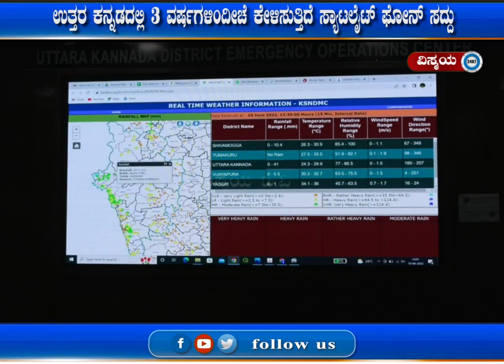3 ವರ್ಷಗಳಿಂದ ಸ್ಯಾಟಲೈಟ್ ಫೋನ್ ಸದ್ದು: ಪೊಲೀಸರಿಗೂ ಸಿಕ್ಕಿಲ್ಲ ಸುಳಿವು: ಎಚ್ಚರ ವಹಿಸುವಂತೆ ಗುಪ್ತಚರ ಇಲಾಖೆ ಮಾಹಿತಿ